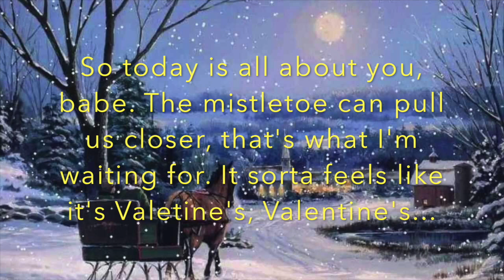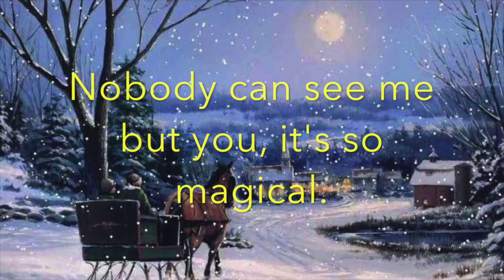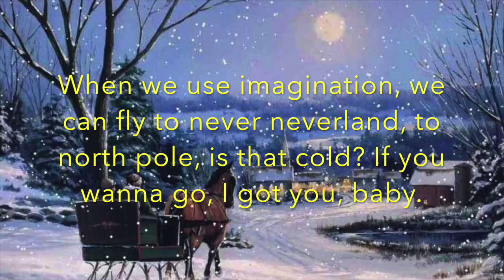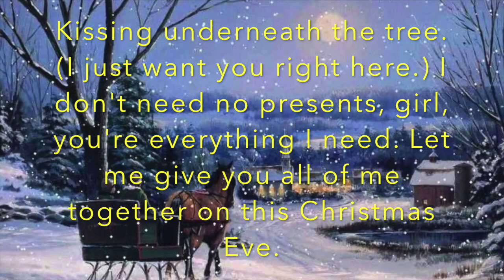Christmas Eve-Justin Bieber (lyrics)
This song was the hardest for me to make lyrics for because coming from a writer’s perspective, the writing is shit.